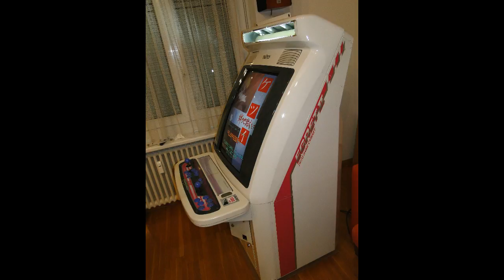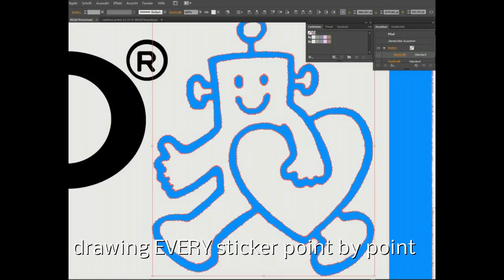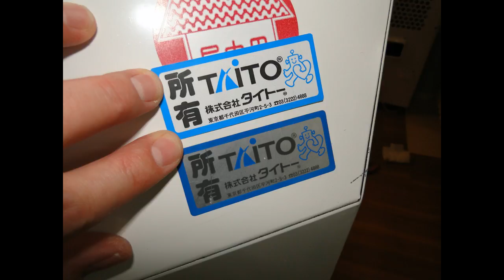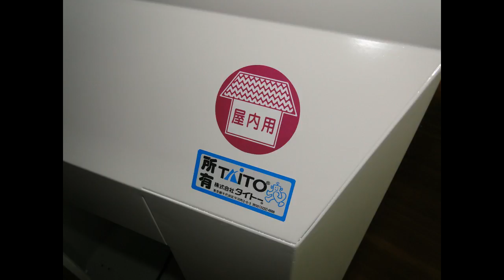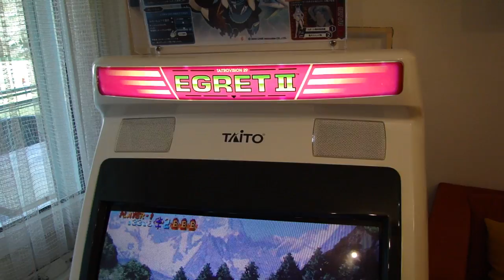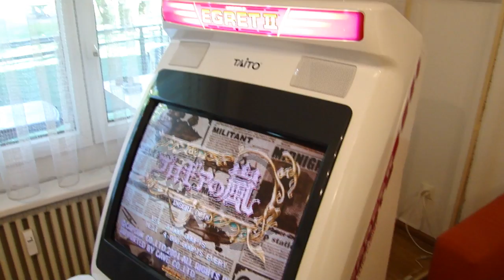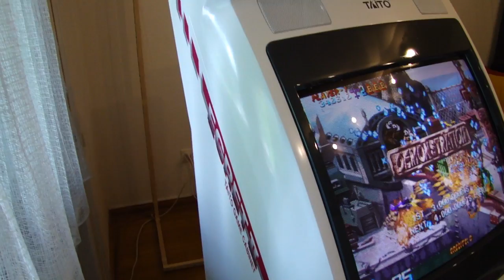Taito Egret 2 restoration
restoration of my Taito Egret 2. Took it all apart, repainted the cabinet, all metal parts nickel plated, marquee and panel polished, all new buttons and joysticks and a few more things. Looks brand new again.